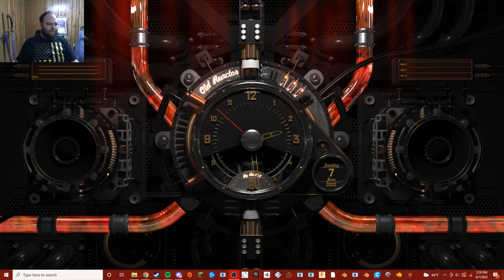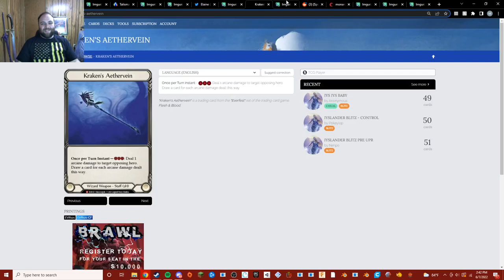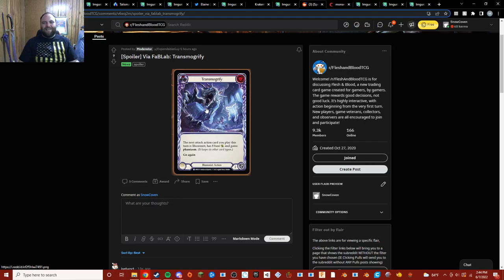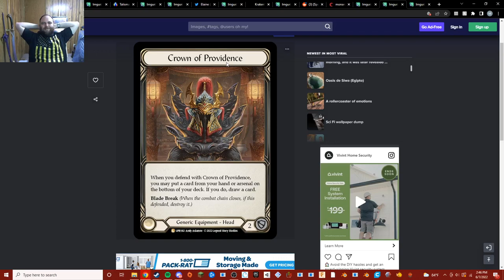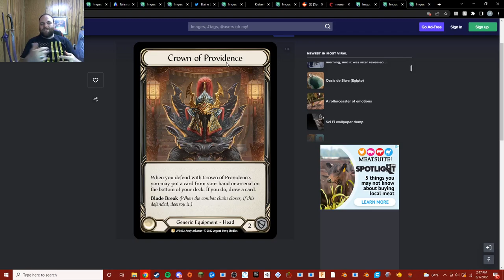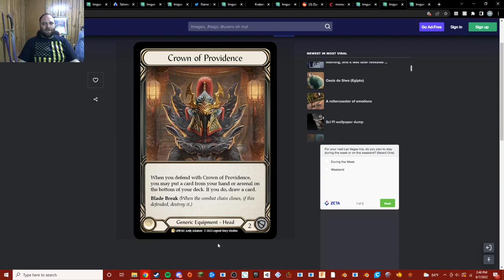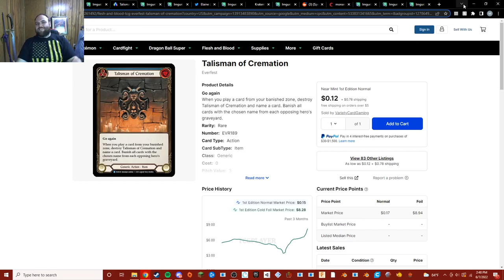Uprising Spoilers Breakdown Days 2 and 3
In this video we will take a look at some of the most interesting cards to come out of days two and three of spoiler season for Uprising.  We have new cards for Ninja, Wizard, and everyone else!  I am super interested in seeing how people will break these cards in the upcoming meta.  My eyes are on Take the Tempo, Tome of Firebrand, and Transmogrify as fun new cards with a lot of interesting gameplay possibilities.  Did you pick up your cold foil Amulets of Cremation?  They have doubled in price since my video yesterday.  Take the tempo and Double strike are both cards that enable it so it may go even higher still!  As always, I hope you have a wonderful day and I look forward to seeing you again next time!